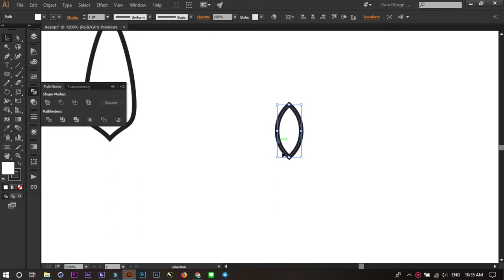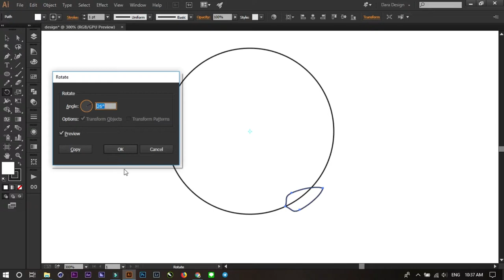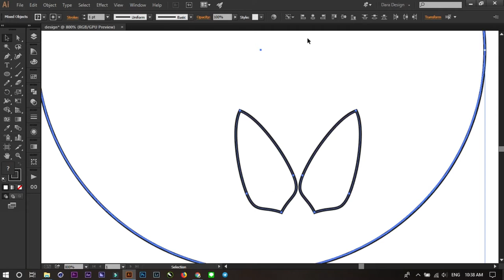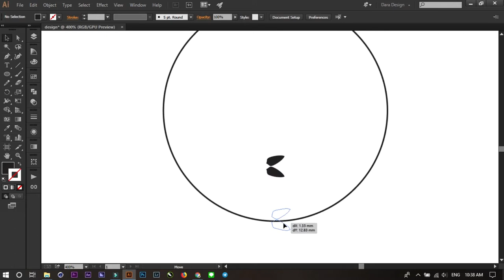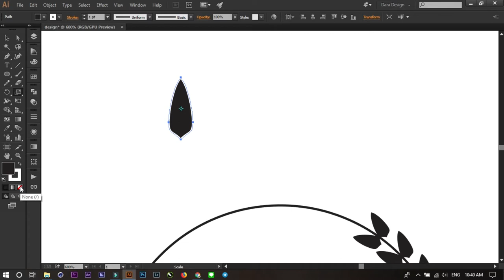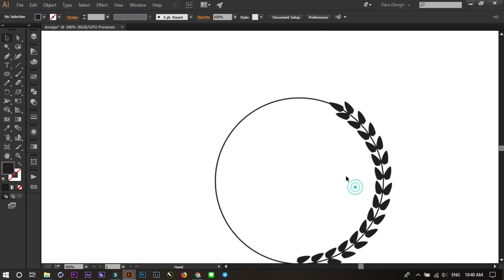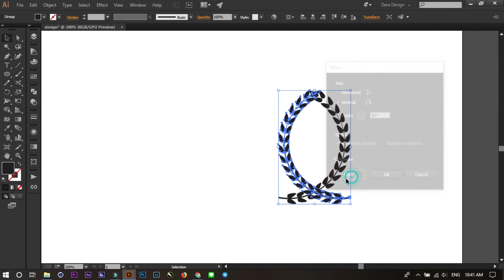Design logo In illustrator cc by vigand design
For Sale

Skill Adobe Illustrator CC , Adobe Photoshop CC, Adobe After Effects , Adobe Premiere Pro , Cinema 4D , Filmora .